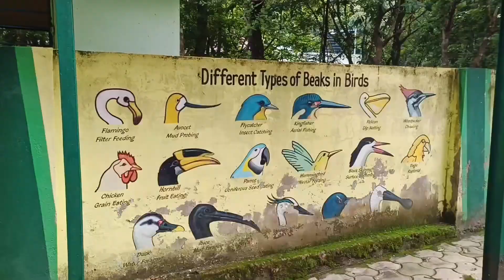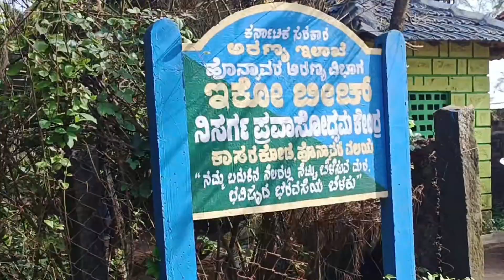Hubballi to Murdeshwar||ಹುಬ್ಬಳ್ಳಿ to ಮುರುಡೇಶ್ವರ traveling vlog..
please play this video on 720p above and enjoy the nature..😊